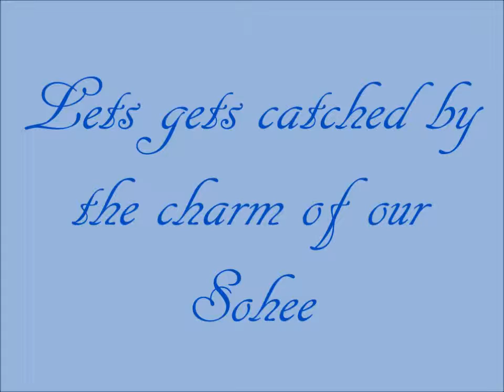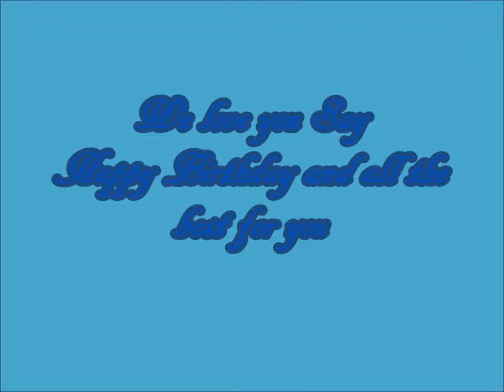[150413] DogilEvoL presents: Happy Birthday Say (Tribute Video)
To our most beloved, warm hearted, lovely and special leader: Happy Birthday
Hopefully all of your wishes will come true